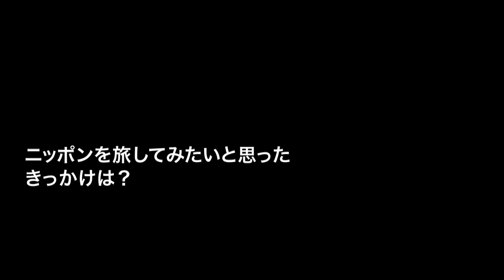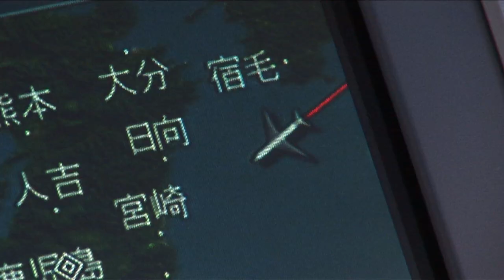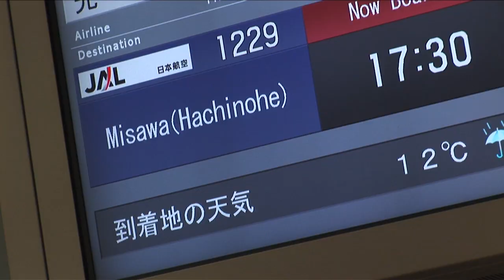『海から見た、ニッポン』 第一章・秋冬編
俳優・坂口憲二がサーフボードとともに日本全国の海を巡る旅を、長期にわたってハイビ ジョン撮影するロードムービードキュメント・プロジェクト第１弾！DVD「海から見た 、ニッポン 第一章・秋冬編」
2006 年10月。東京は秋の気配が深まり始めていたが、まだまだ夏の気配が強い鹿児島県・種子島から旅はスタート。その後、日本海の波を求めて佐賀県・唐津から、冬の足音が聞こえてきそうな東北・青森へ。そして、第1章最後の旅は宮城県・石巻に辿り着く 。坂口憲二のニッポンを巡る旅が今、幕を開ける!!

18 歳でサーフィンを始めた坂口憲二は、「自分は役者であると同時にサーファーである」と言い切る。俳優として多忙を極める今なお、自分自身にとって波と向き合うことは欠くことのできない行為である。世界の波に乗りたくて、伝説の波を見たくて、坂口は様々な国を旅した。しかし、彼はその国の人々と出逢い、様々なサーフカルチャーに触れる度に思うことがあった。『俺は日本人なのに、日本を知らないんじゃないか』そして、今回坂口は、海に囲まれたこの国のすべての海岸線を旅して巡る。移り変わる季節の中で美しい自然を見つめ、波と言葉を交わし、人々と出逢い、語らい、泣き、笑い、そして自分と向き合う。そんなロードムービー的な情景の中で、彼がどのように日常から解き放たれ、 旅を通じ何を感じるのか?